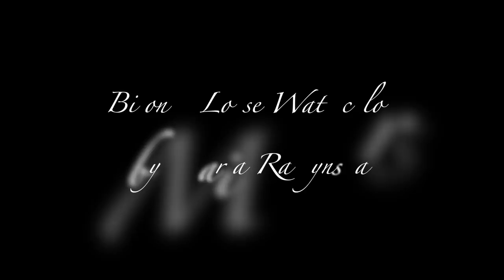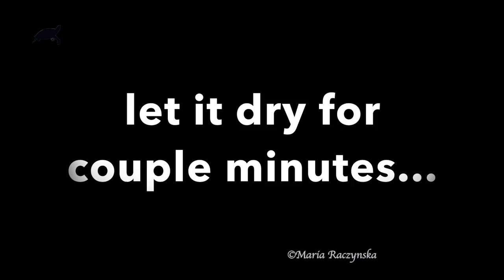Watercolor Bison in the Snow Painting Tutorial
*HOLBEIN Watercolors in tubes (paste): Vandyke Brown, Umber, Burnt Umber, Burnt Sienna, Neutral Tint, Indigo, Prussian Blue, White - Opaque Watercolor
*ARCHES Cold Pressed Watercolor Paper 300lb 10X11 Sheet

*Silver Brush Limited Brushes:
Round 6, 8, 12 “Black Velvet”
Round 00 “Golden Natural”
Flat 3/4 “Black Velvet”
Rigger 1 “Golden Natural”
Pointed Round 12/0 “Ultra Mini”